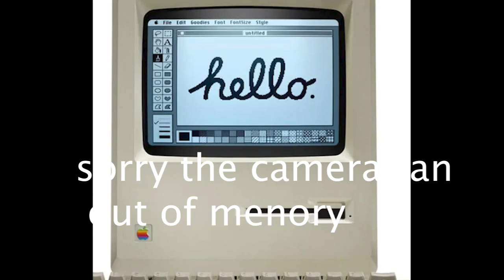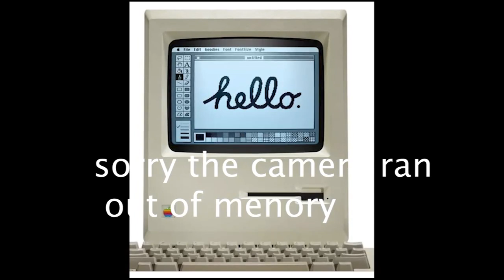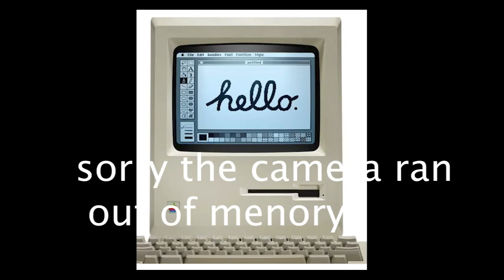BOTW band 9 song 3 audio only sorry 12 12 23